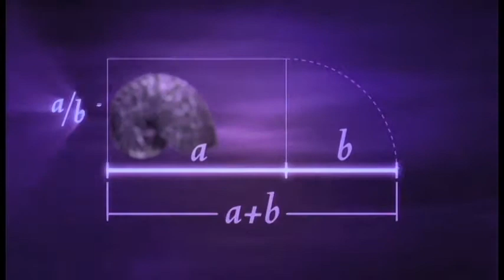IRIS - I risvegli ametista - QRcode 04